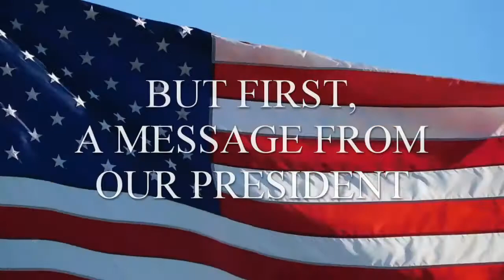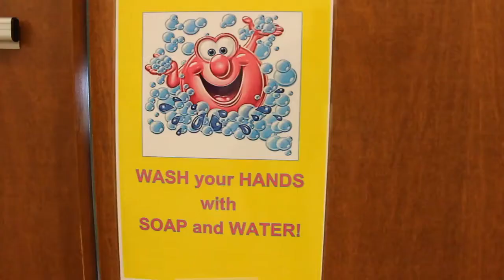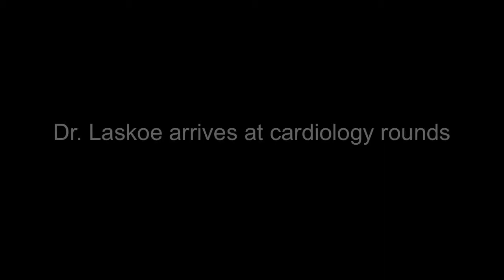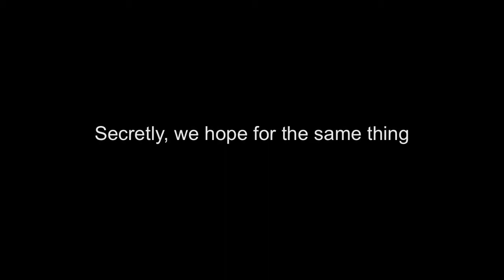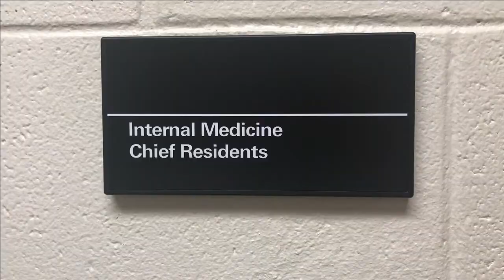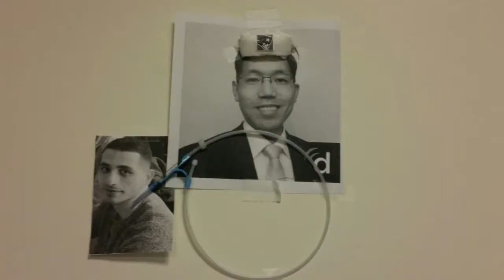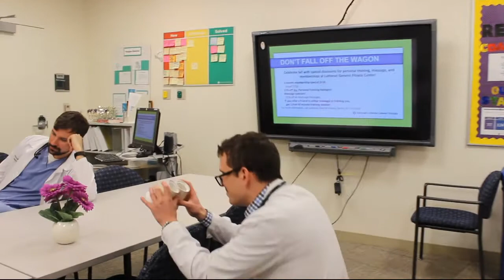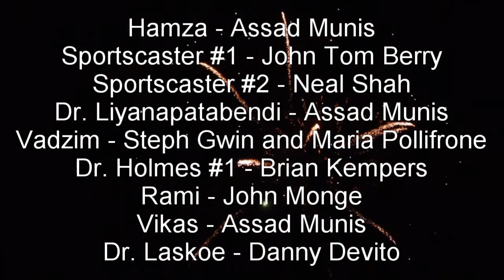LGH IM INTERN SKITS 2017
MAKE LUTHERAN GREAT AGAIN